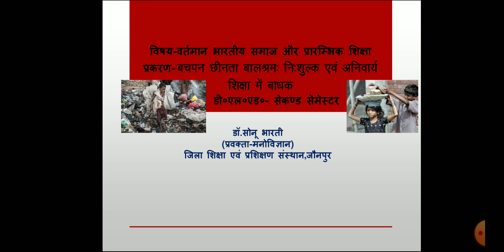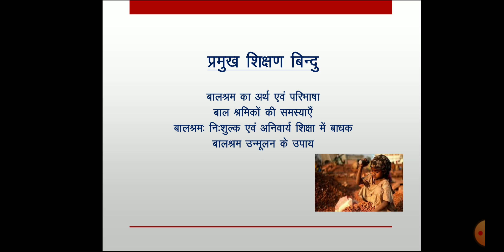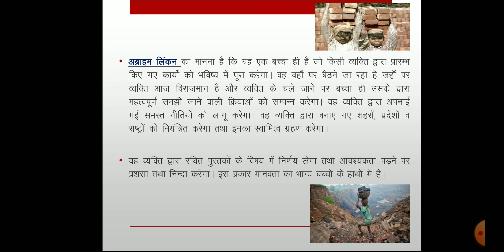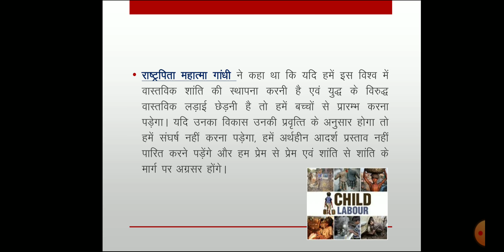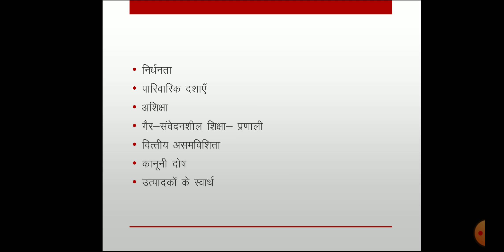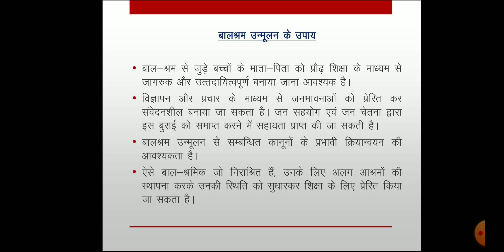बचपन छिनता बालश्रम- नि:शुल्क व अनिवार्य बाल शिक्षा में बाधक, डीएलएड द्वितीय II By डॉ. सोनू भारती